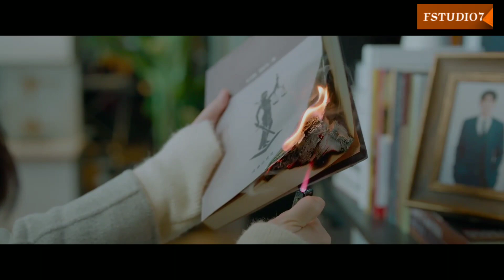April 27, 2023